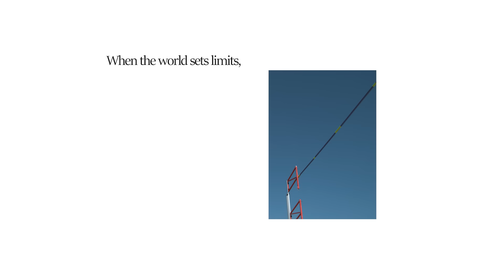We Are Rulebreakers, We Are SK hynix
Throughout history, innovation has been brought about by rulebreakers. By breaking the rules and pushing technological boundaries, SK hynix is able to develop groundbreaking memory solutions which help create unforgettable experiences.